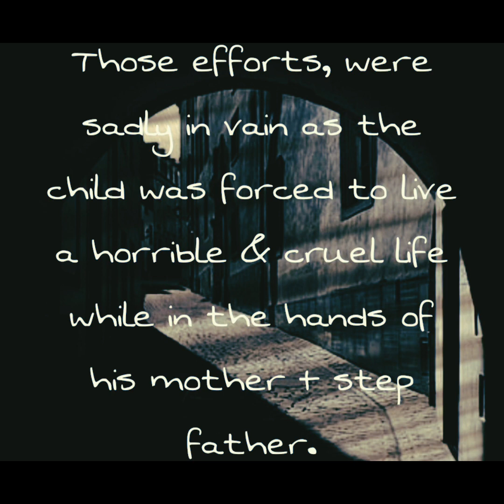The Oliveira Rebelião Victory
-DON'T WATCH IF TRIGGERED BY IMPLIED PAST R*PE, PAST TORTURE & IMPLIED MURDER!

-Music is owned by Pedro António Avondano.

-Emma is owned by @sourchild____